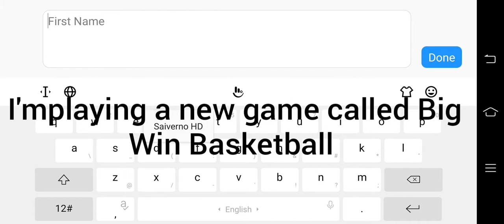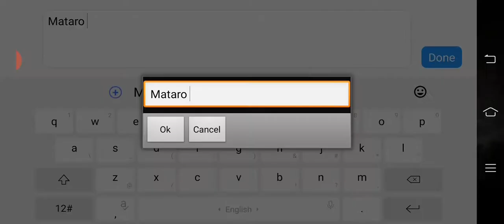I Made a Japanese Basketball Team! - BIG WIN Basketball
I created a Japanese Basketball Team! Today I played a new game called BIG WIN basketball! It was fun and you could create your own team and edit your own players! :)